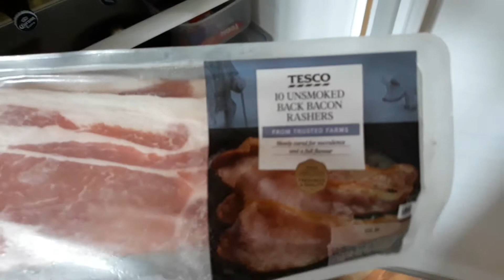Peppa Pig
Mmmmm